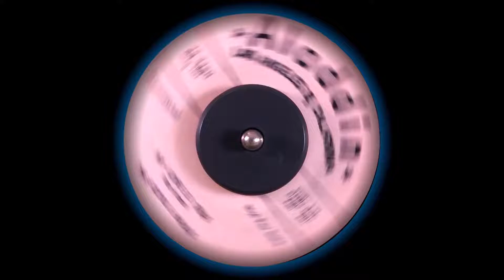Koala climbs up my leg for a cuddle Irrr4ISn5ps